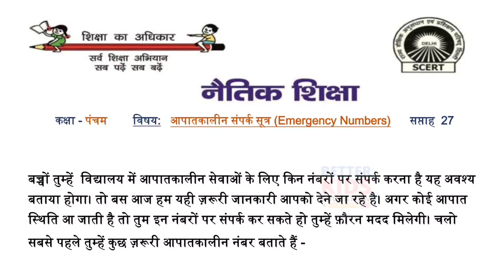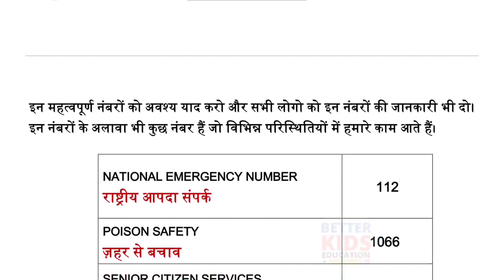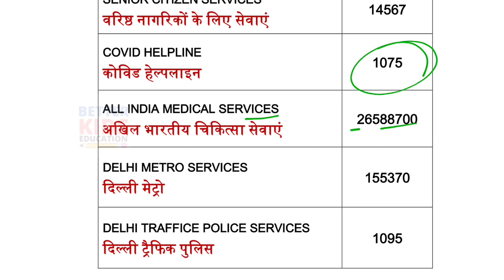EDMC Class 5 नैतिक शिक्षा Week 27 Worksheet 27 आपातकालीन सहायक नंबर (EMERGENCY HELPLINE NUMBERS)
Class 5 Moral values Week 27 Worksheet 27 EDMC नैतिक शिक्षा worksheet with solution
Topic : आपातकालीन सहायक नंबर (EMERGENCY HELPLINE NUMBERS)
SCERT Worksheet 27 Class 5 Moral values नैतिक शिक्षा worksheet with solution
SDMC Worksheet 27 Class 5 Moral values नैतिक शिक्षा worksheet with solution